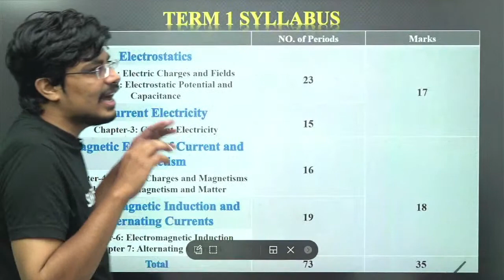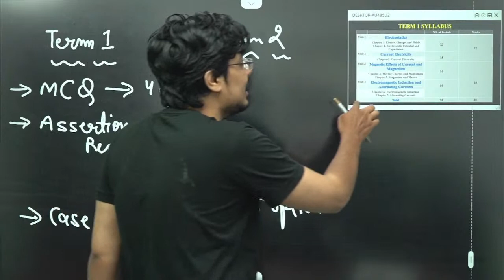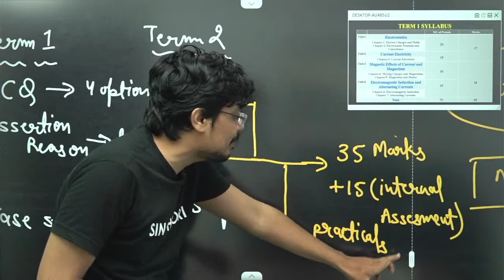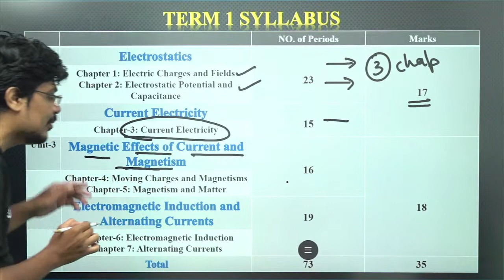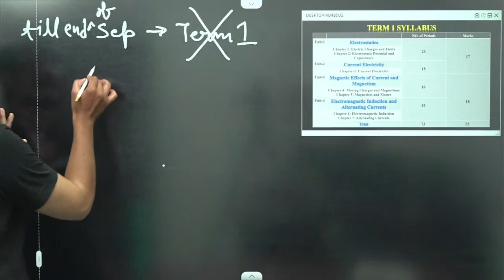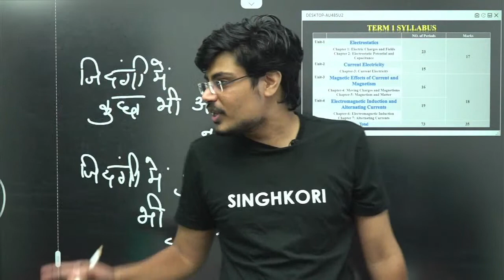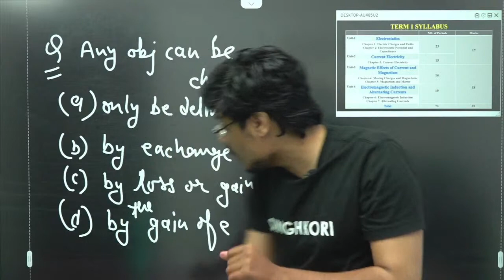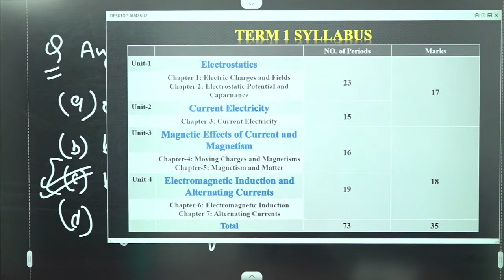Class 12 | Physics Syllabus 2021-2022 | CBSE & RBSE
SinghkoriEducation Class 12th CBSE & RBSE | Physics By Mohit Pareek Sir

"SINGHKORI EDUCATION - We Work For शिक्षा"

| Single Platform | Multiple Teachers | Quality Education | No Fee No Paid Subscription | All Syllabus 6th to 12th | RBSE & CBSE | Best Physics Teachers | IIT - JEE | NEET 2021

We are providing the full syllabus of All Subjects of RBSE & CBSE on One platform.
Boost up your upcoming exams of NEET 2021 with Singhkori Education at one Platform

Singhkori Education is providing :
- Short Notes
- Important Physics topics with their weightage in the exam
- Physics Mock test/ Physics Sample papers
- Previous Year Questions with solutions
- Marathon Classes
- NEET Mains Important Questions

- How to score Higher marks in NEET | Preparation with Singhkori